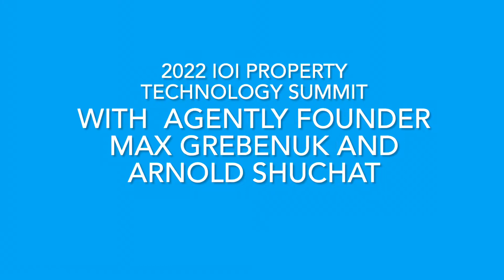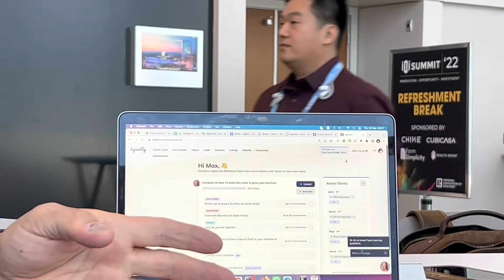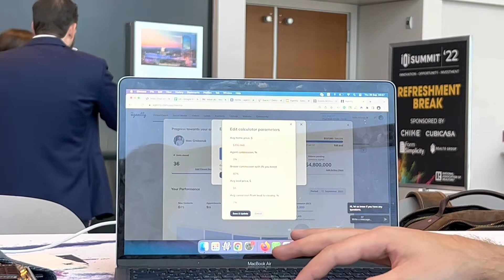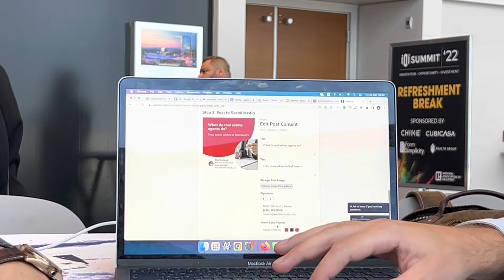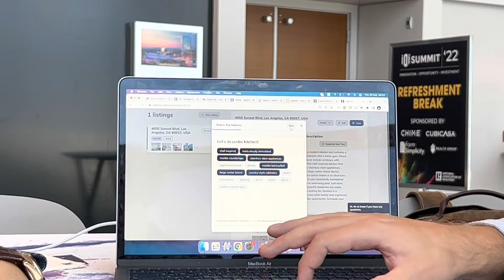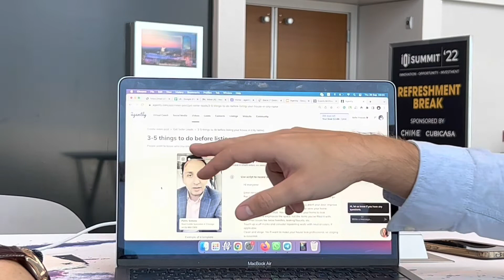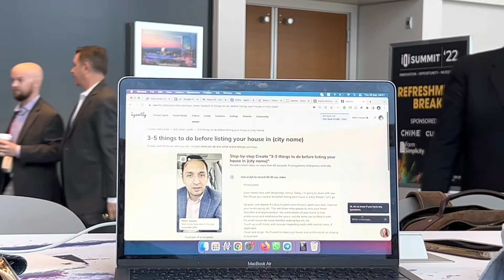October 1, 2022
Max Grebenuk of AGENTLY.com in discussion with Arnold Shuchat about the advantages of Agently’s features for real estate agents.